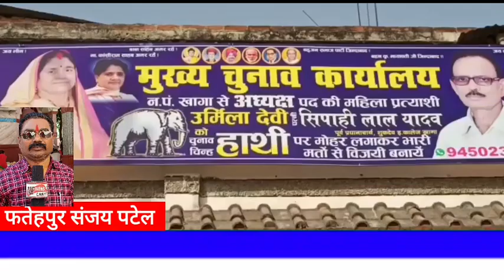फतेहपुर जिले के खागा नगर पंचायत अध्यक्ष पद के लिए बहुजन समाज पार्टी प्रत्याशी उर्मिला देवी पत्नी